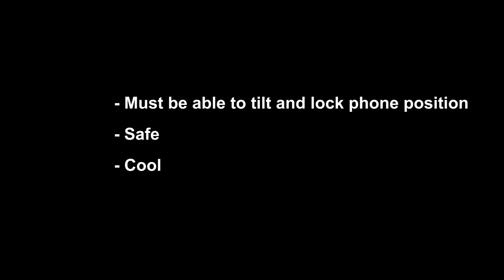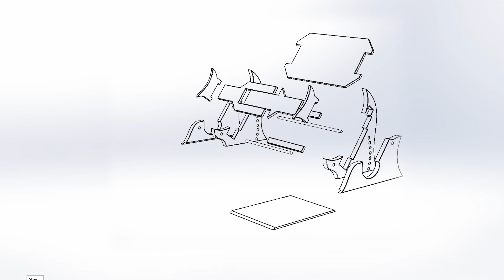DIY Phone Stand for close up shoots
This is a phone stand made out of high density cardboard, designed to lock and tilt the phone in 6 different positions while fairly protecting it in case it falls or flips.